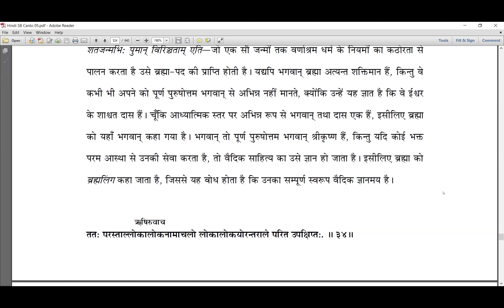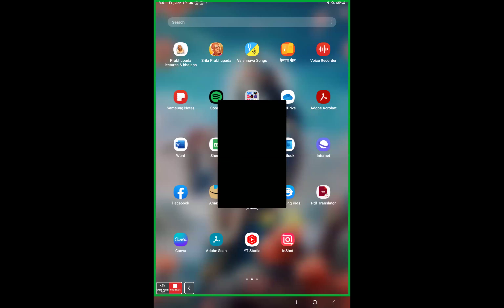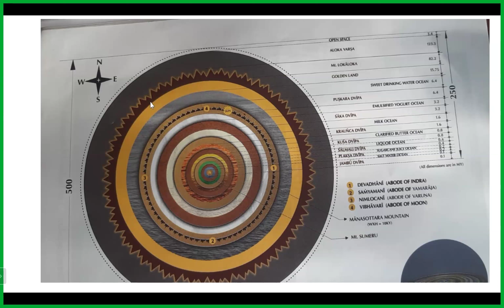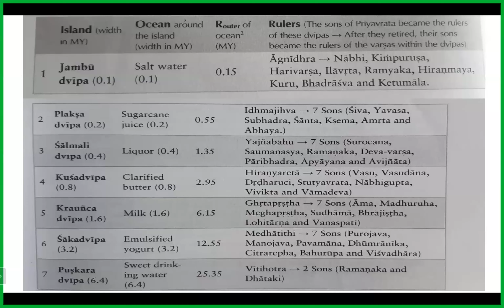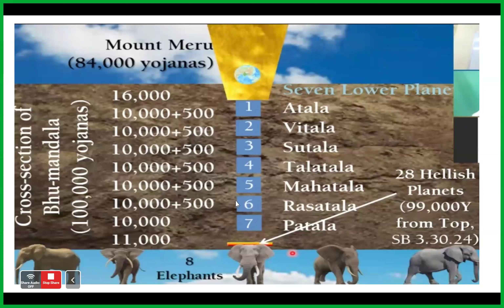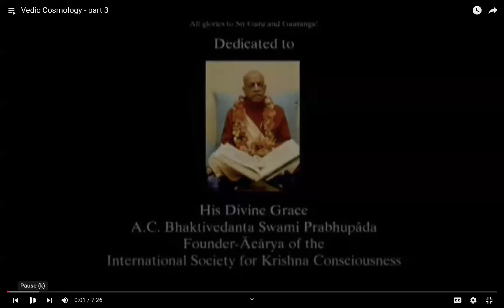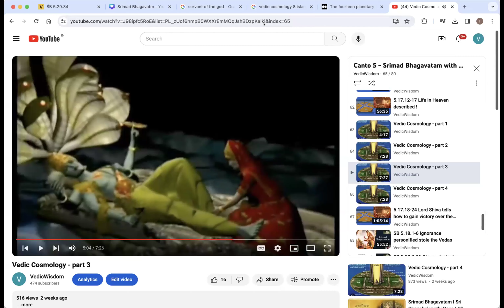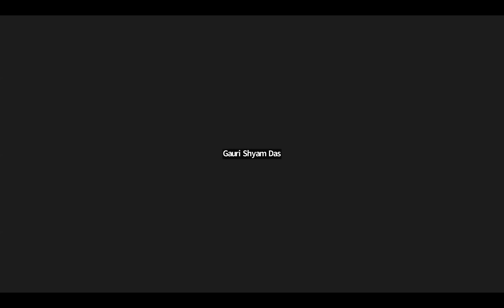SB 5.20.26-34 One should always remain a servant of the Supreme Lord